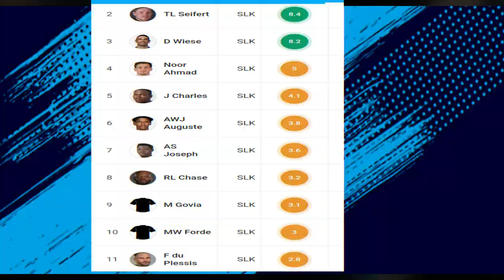CPL 2024 6th Match Prediction | ABF vs SLK Match Prediction जानिए कौन जीतेगा? ABF vs SLK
JOIN US:-

🔥 Relive the epic moments from the thrilling 6th Match of CPL 2024 showdown between  Antigua and Barbuda Falcons vs Saint Lucia Kings, 6th Match Prediction 🌍🏏 Who emerged victorious in this nail-biting clash? Watch now to find out!

ABF vs  SLK
SLK vs ABF
ABF vs  SLK match prediction
SLK vs ABF match prediction
Antigua and Barbuda Falcons vs Saint Lucia Kings
cpl 2024
cpl cricket prediciton
T20 League
T20 Match
T20 Cricket
pitch report
match prediction
cricket prediction